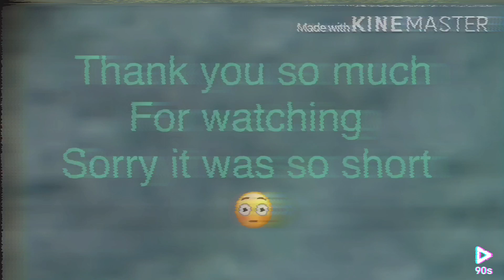Little mix black magic short clip gacha life music video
Sorry it was so short I just wanted to post something
This week because I had not posted in a while

This was made by moonbug hope you liked it

BYEEEEE